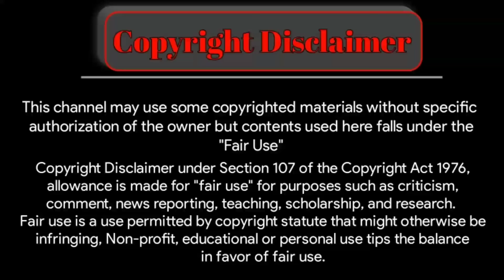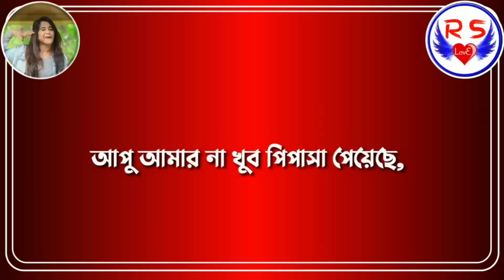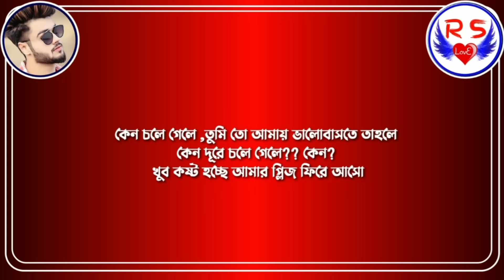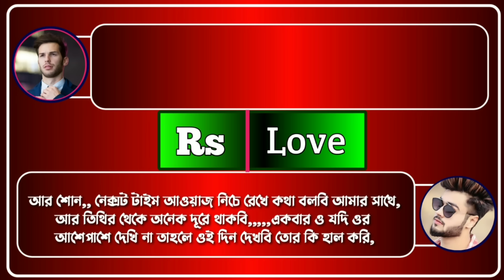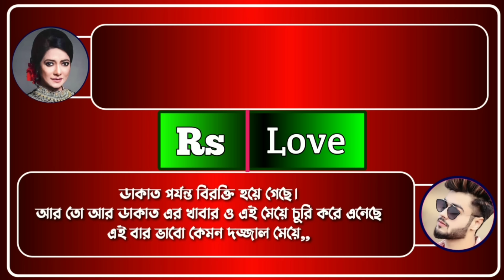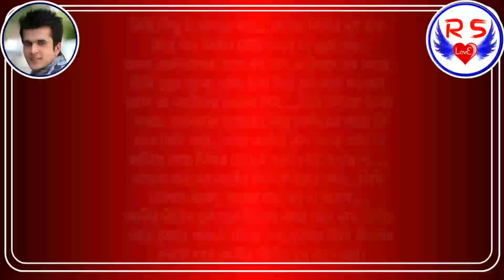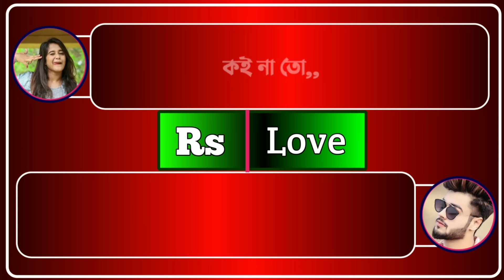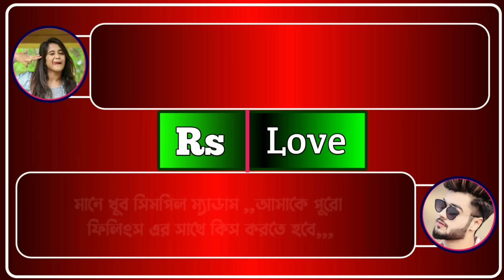শুধু একবার বলো ভালোবাসি - সকল পর্ব || Romantic love story video || Voice : Sagir & Mili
*Rs Love Present New Bangla Love Story video" শুধু একবার বলো ভালোবাসি - সকল পর্ব || Romantic love story video || Voice : Sagir & Mili

VOICE ACTING

-: Sagir & Mili :-

 * Shonalika*Samim*Sagor *Madumita*puja * juti *priyanka * Jayanta *Firoj *

VIDEO EDITING
      -: SAGIR (Me)  :-

THUMBNAIL EDITING

                    -: SAGIR :-

• Script :  collected

                     ● RS LOVE ●